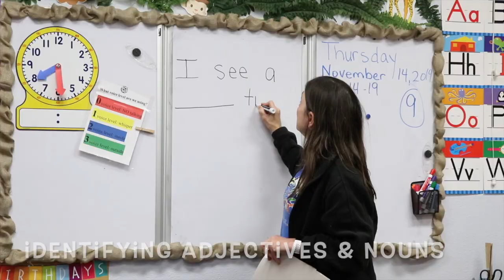MAS Week 13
Week 13! Here it is! Enjoy! ✨😊
At the Musical Arts Schoolhouse we provide a private school program for preschool-age children (3-5-year-olds) and a Kindergarten program (5 and up) that targets each child’s emotional, intellectual, social and physical development through the arts. Students rotate to five separate and unique classrooms each day. Dance isn’t once a week – it is once every day!
Our students interact while they learn. What school offers Music, Art, Dance, Theatre, Spanish and Academics each day? We do! Nowadays, we hear families talk about how they wished they had known about a school like this years ago.Each class includes individualized learning to challenge each child to reach their full potential.
MUSIC: Singing and movement with class instruments plus an intro to piano with a specialized teacher.
DANCE: Daily dancing with ballet, tap, jazz, hip-hop and tumbling - real dance shoes included!
SPANISH: Daily Spanish with our native speaking teacher, fun active learning through songs flashcards, speaking, writing and more.
ART: Professional artist teacher with high-quality art supplies, artist-of-the-week, painting techniques and free expression.
ACADEMICS: Reading, writing, math, science, geography, vocabulary and world-class preparation for students to be leaders in their next school experience.
Five yearly stage shows featuring the arts and academics in a state-of-the-art performance hall. Just wait till you see your child on stage with us!